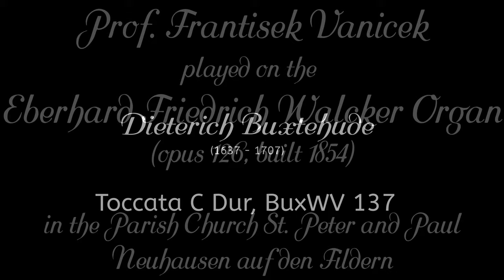Frantisek Vanicek plays Dieterich Buxtehude Toccata C BuxWV 137 on the E.Fr. Walcker organ Neuhausen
In the context of the series of the "Neuhauser organ concerts" in the parish church St. Peter and Paulus in Neuhausen auf den Fildern an organ matinée has been given on Sunday, September 29th, 2019.
The interpreter of the concert has been Prof. Dr. Frantisek Vanicek. He is a newly named dean of the University of Hradec Králové from Hradec Kralove in the Czech Republic.

Frantisek Vanicek (born in 1969) studied  at the conservatory in Pardubice  (at J. Rafaja) and at the academy of the fine  arts arts in Prague (at  J. Hora). He continued its further studies at  the art academy  in Utrecht. In 1991 he won the second price  at the Albert Schweitzer - organ competition in the Dutch  Deventer. The international jury  highly valued  this recital. In the same year the Czech music fund  gave him the prestige price premier Prix for its foreign performance.

Since 1989 he gave  more than 1,200 organ solo  concerts which primarily led him abroad (e.g. Japan,  USA, Australia, Singapoure, Italy, Switzerland, Austria, Germany, France, Spain, Belgium, Poland, Denmark, Sweden, Norway, Slovakia etc.). Most of his concerts he however gave in the  Netherlands.

Since 1995 he  teaches the subject "organ-playing" at Hradec Kralové university.

Further informations about Prof. Dr. Frantisek Vanicek can be found under the

In this piece, Dieterich Buxtehude  (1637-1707) "Toccata C Dur, BuxWV 137 " can be heard.

The organ has been made by the organ builder Eberhard Friedrich Walcker  in Ludwigsburg 1854 for the parish church St. Peter and Paul  in Neuhausen.
Am Sonntag, den 29. September 2019, hatten wir zu einer Orgel-Matinée mit Prof. Dr. Frantisek Vanicek, Dekan der Universität Hradec Králové aus Königgrätz in der Tschechischen Republik in die Pfarrkirche St. Petrus und Paulus nach Neuhausen auf den Fildern eingeladen.
Frantisek Vanicek (*1969) studierte am Konservatorium in Pardubice (bei J. Rafaja) und an der Akademie der musischen Künste in Prag (bei J. Hora). Sein weiteres Studium setzte er an der Kunst Akademie in Utrecht fort.

Im Jahre 1991 erwarb er im holländischen Deventer den zweiten Preis im Albert Schweitzer - Orgel - Wettbewerb. Die internationale Jury sprach ihm dafür die höchstgeschätzte Anerkennung aus. Im selben Jahr bewertete der tschechische Musikfonds seinen ausländischen Auftritt mit dem Prestigepreis Premier Prix.

Ab dem Jahr 1989 gab er über 1.200 Orgelsolokonzerte, die ihn vor allem ins Ausland führten (z.B. Japan, USA, Australia, Singapoure, Italien, Schweitz, Österreich, Deutschland, Frankreich, Spanien, Belgien, Polen, Dänemark, Schweden, Norwegen, Slowakei usw.). Die meisten Konzerte gab er jedoch in den Niederlanden.

Seit 1995 unterrichtet er das Unterrichtsfach „Orgelspiel“ an der Universität Hradec Kralové.

Im vorliegenden Stück spielt er die "Toccata C Dur, BuxWV 137 " von Dieterich Buxtehude  (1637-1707) auf der Walcker Orgel in Neuhausen auf den Fildern.
Die Orgel besitzt eine nahezu vollständig vorhandene Kegellade und wurde 1854 vom Orgelbauer Eberhard Friedrich Walcker in Ludwigsburg für die Pfarrkirche St. Petrus und Paulus in Neuhausen gebaut wurde.
Das Instrument wurde 2005 aufwändig restauriert.